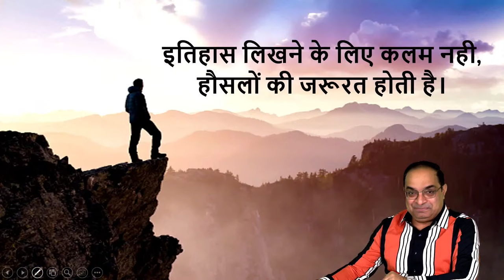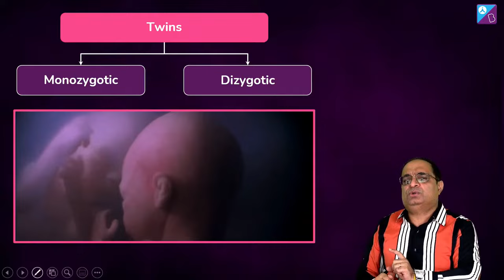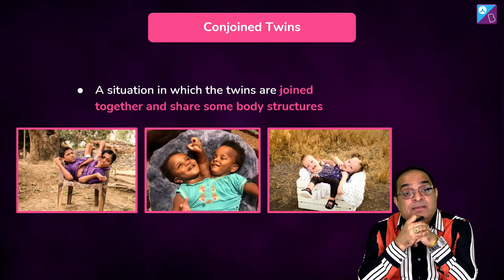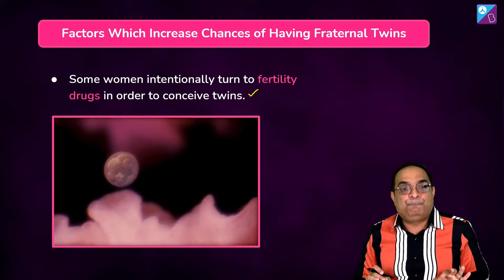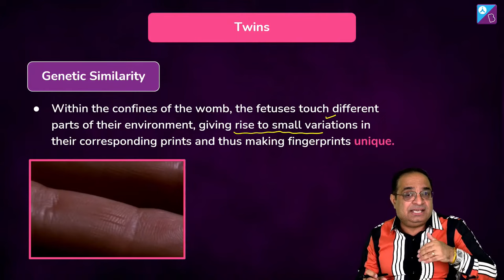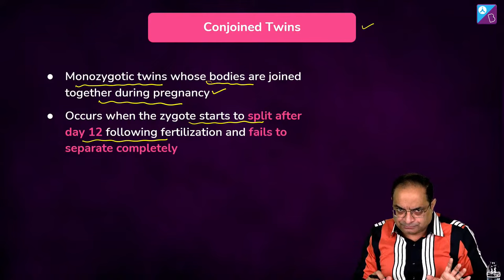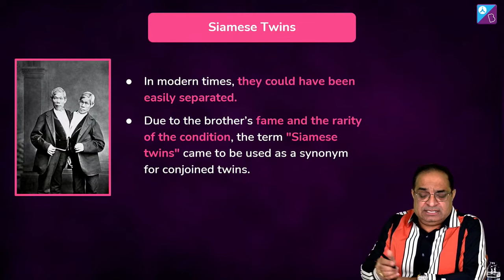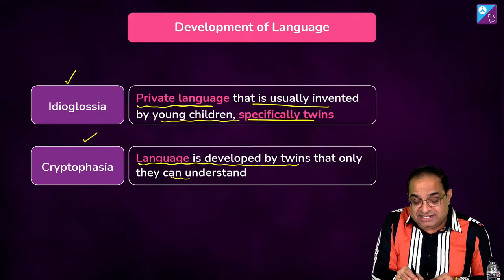How Twins are Formed - Human Reproduction Class 12 Biology Concepts (L 11) | NEET 2023 Biology Exam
Grab the opportunity to learn How Twins are Formed in this online class. Aakash BYJU’S expert educator Sachin Sir, explains the Human Reproduction Class 12 Biology Concepts to boost your NEET 2023 Biology Exam Preparation.

Aakash BYJU’S Mission MBBS aims to help NEET aspirants with comprehensive NEET Biology preparation and expert guidance. The concepts of this online class are based on the Human Reproduction Class 12 NCERT.

This online class covers:
1. What are Twins?
2. Monozygotic Twins (Identical Twins)
3. Dizygotic Twins (Fraternal Twins)
4. Conjoined Twins
5. Factors that increase the chances of Fraternal Twins
6. Types of Fraternal Twins
7. How are Twins formed?
8. Twin Resorption
9. Parasitic Twins
10. Siamese Twins

Further, Sir discusses the examples of separation of conjoined twins and the development of language in them. Ask questions in the live chat box, and Sir will answer them to clear your doubts. Sir describes how identical twins and fraternal twins are formed in the class 12 Biology chapter to elevate your NEET 2023 exam preparation.

🎯 Enroll for Aakash BYJU'S All India NEET Mock Test 2022

0:00 Introduction - Human Reproduction
5:22 Twins
11:42 Dizygotic/Fraternal Twins
13:27 Monozygotic/Identical Twins
15:33 Conjoined Twins
20:12 Factors Which Increases Chances of Having Fraternal Twins
22:11 Types of Fraternal Twins
28:32 Epigenetics
29:33 Vanishing Twin [Twin Resorption]
31:35 Parasitic Twins
38:27 Siamese Twins
40:37 Separation of Conjoined Twins
45:45 Development of Language